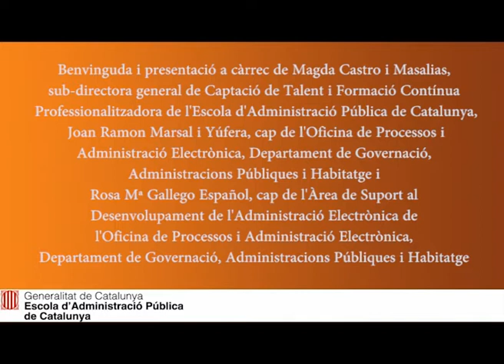Jornada de bones pràctiques en administració electrònica - Benvinguda i presentació